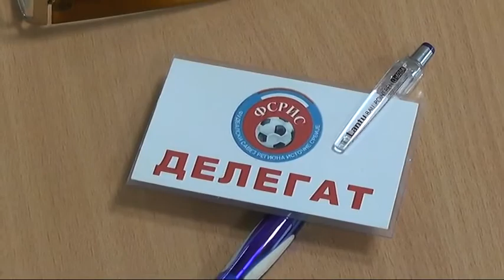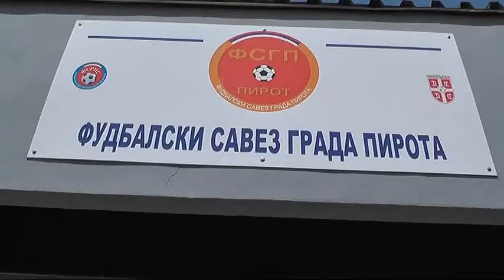FUDBALSKE SUDIJE 24072018